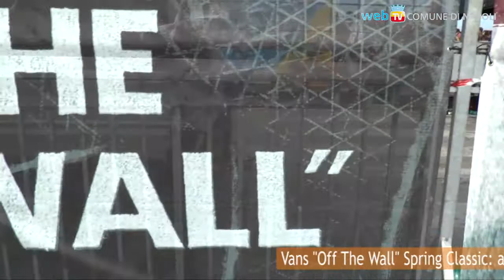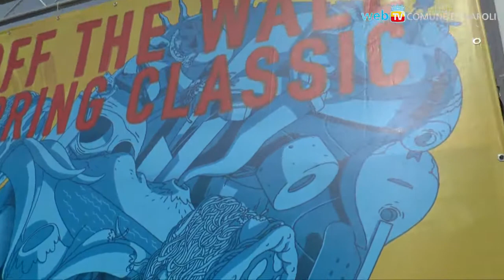Skateboard internazionale sul Lungomare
Il Vans "Off The Wall" Spring Classic, con 80 skaters di 12 Nazioni, ha animato un altro week-end napoletano.